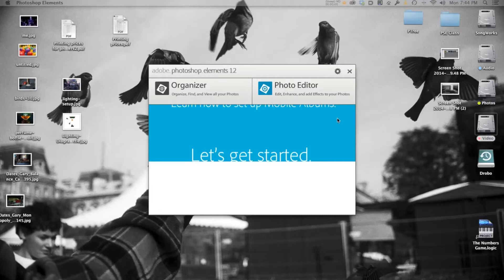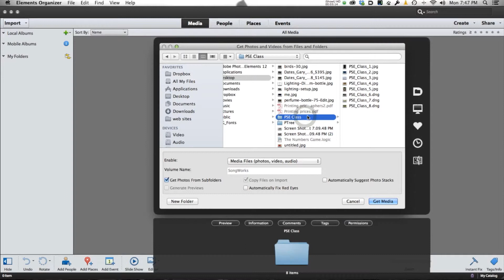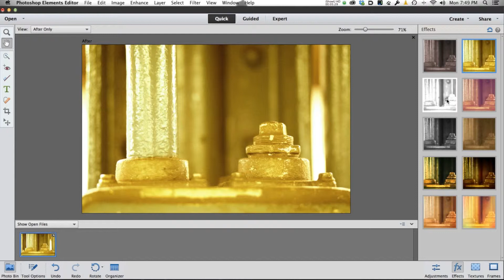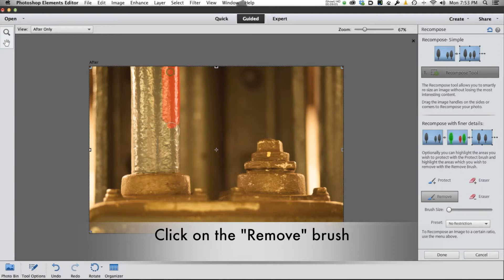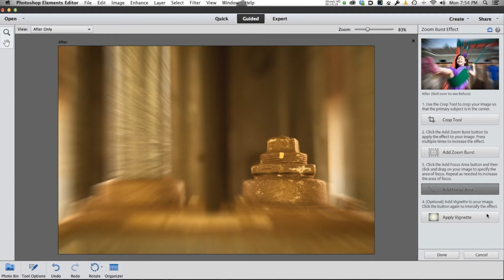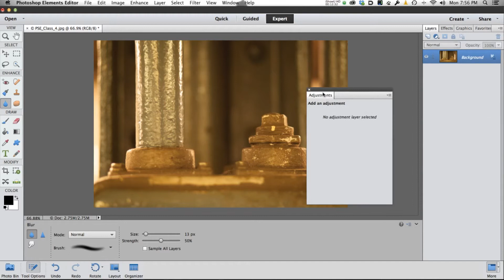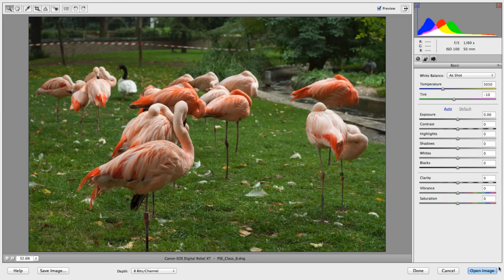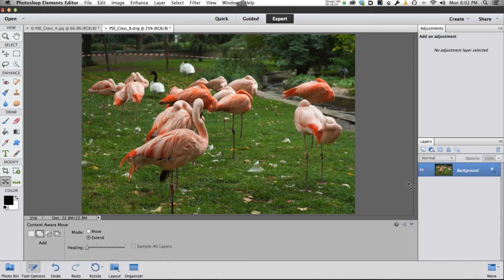Photoshop Elements 12 Workspace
This video gives you an overview of the Elements 12 workspace, including both Organizer and the Photo Editor. I also touch upon the new Content Aware Move tool, and the Recompose feature introduced in v11.